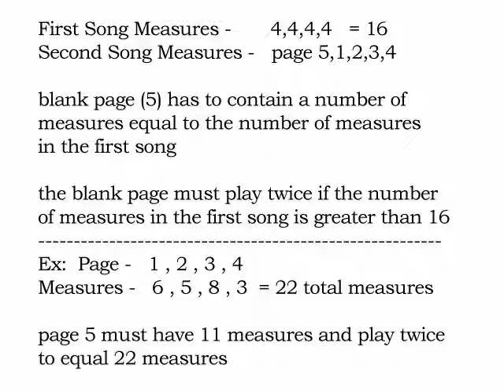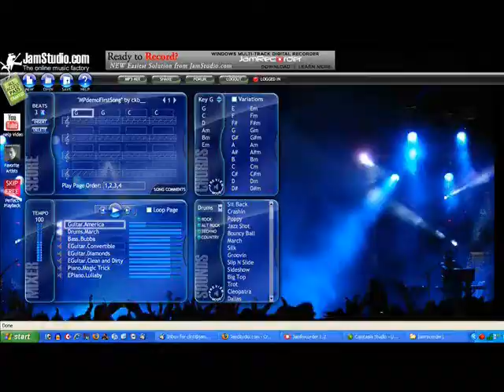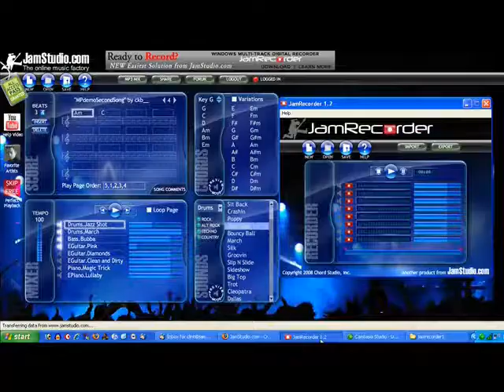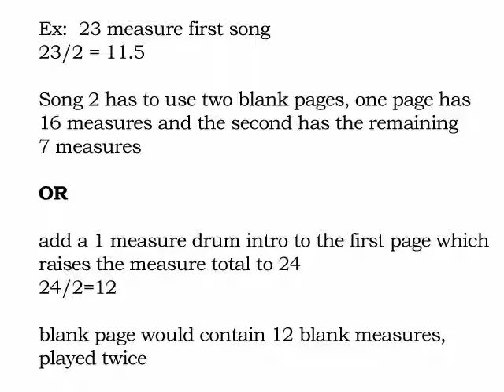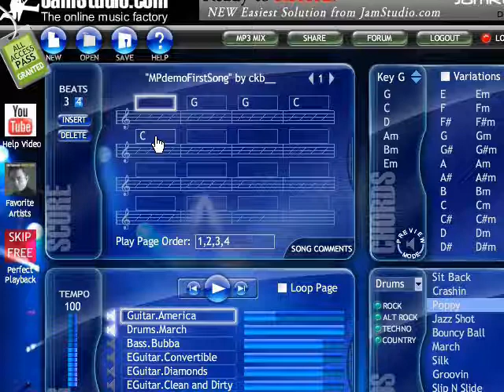More than 5pgs on JamStudio.com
simple concept, tough to explain